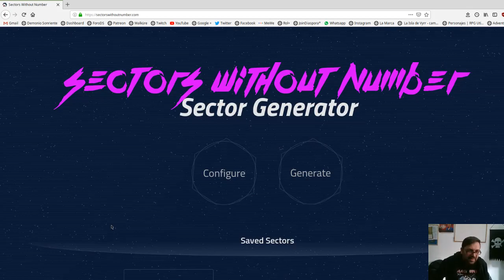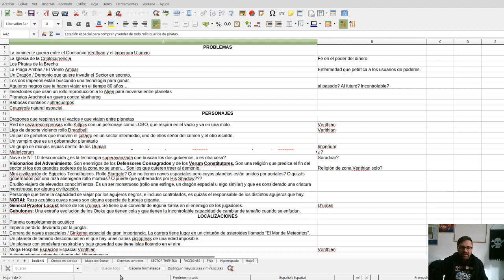Diseñando el Sector Thep'eka Ep. 1: Introducción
En esta serie de vídeos muestro el proceso de creación y diseño del Sector Thep'eka, una ambientación para el juego de rol CdB Engine creada usando herramientas de creación colectiva y herramientas de diseño propias de sandbox.
En este primer vídeo hago una introducción general de la ambientación.